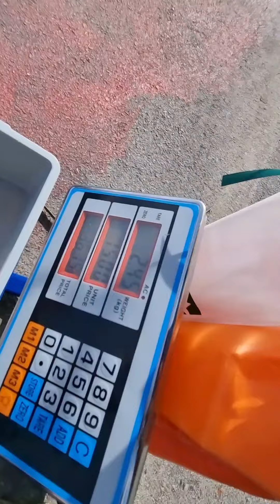Pertama Kali Berniaga Itik Hidup Di Pasar Malam Taman Desaria Nilai 3 | Azwanfarm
Alhamdulillah.. selesai berniaga di pasar malam taman desaria nilai 3.. buka jam 4.30 jam 5.45 sudah selesai.. 😆